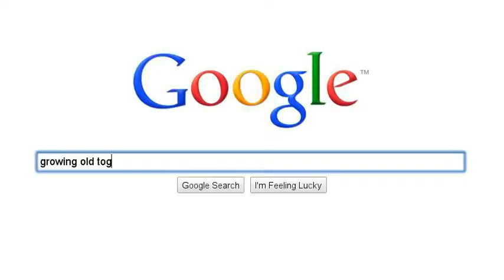Meeting My Wife